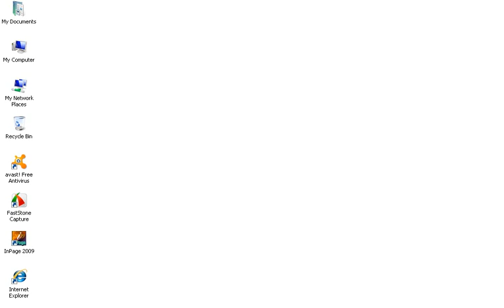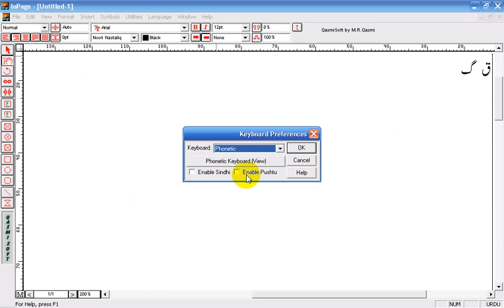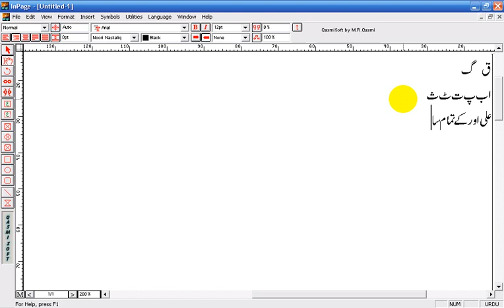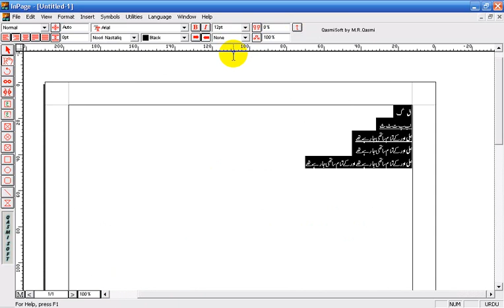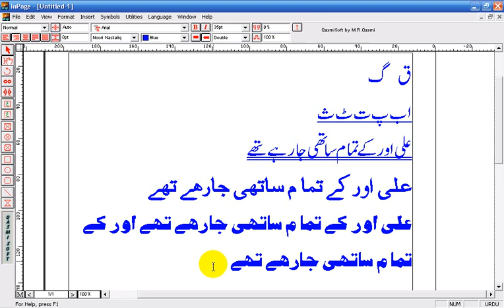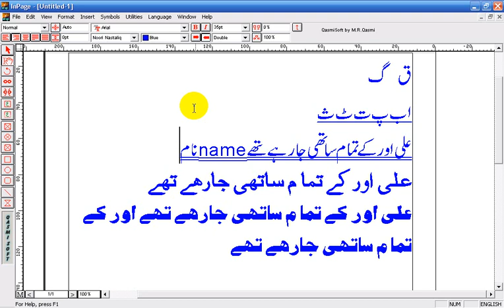Urdu inPage class 1 (stander tools bar introduction)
is video ma hum inpage ki bar ka intro learn krain gy.urdo font ka color size writing kesy change krty hn.